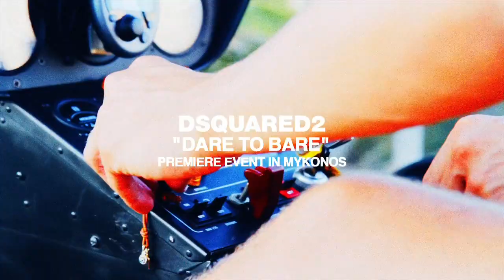Dare to Bare | Mykonos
Exclusive film from Dare To Bare party in Mykonos and Dean & Dan Caten's summer vacation in Mykonos!